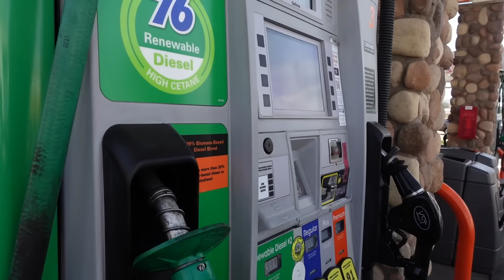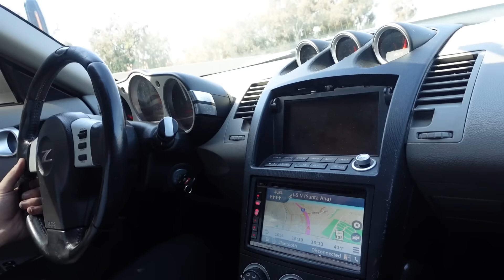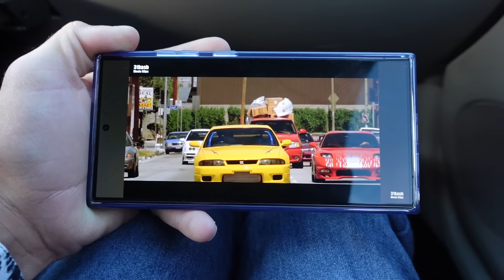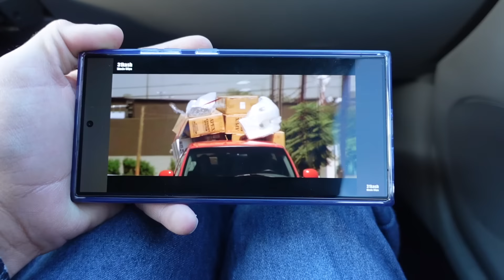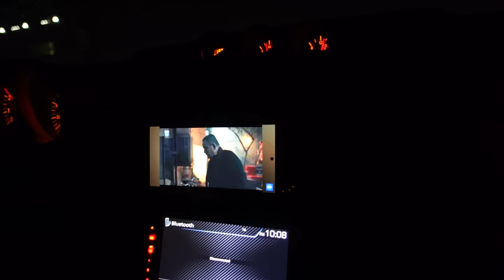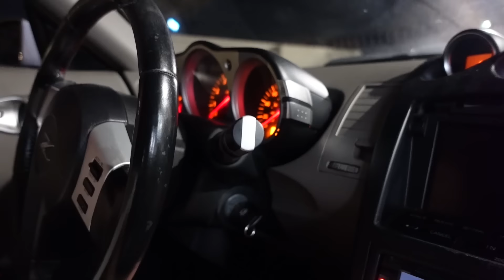مشاكل السيارة توقفت فجأة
igshid=MzRlODBiNWFlZA==

فيديوهات تفوتك

استخدم الكود لتسجيل في برنامج اوبر واحصل على 1320$
اوبر

فيديوهات اوبر حاصلة على جائزة أوسكار

كاليفورنيا
سان دييغو
الكاهون
مدينة الكاهون
مدينة سان دييغو
جعفر فلوك
فادي طيارة
اوبر
اوبر امريكا

California